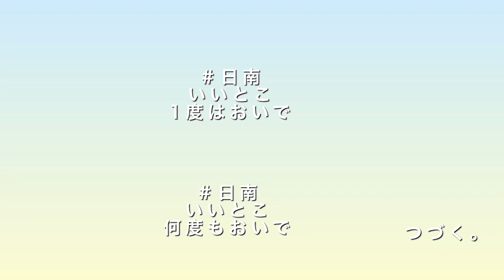廃校になった児童館をリノベしていきます （宮崎県日南市）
日南市酒谷地区にある児童館をリノベーションしていく事になりました！！
これからDIY頑張っていきます♫
まずは、児童館のレトロな雰囲気をお伝えしたくて簡単な紹介動画を作りました。